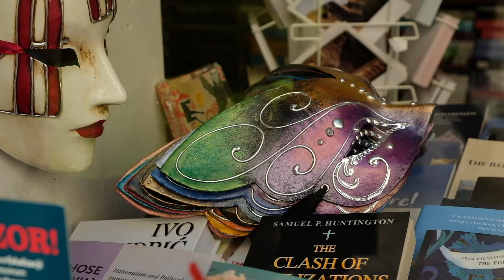DUBROVNIK CROATIA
Dubrovnik,
Havr island
Korcula
Split